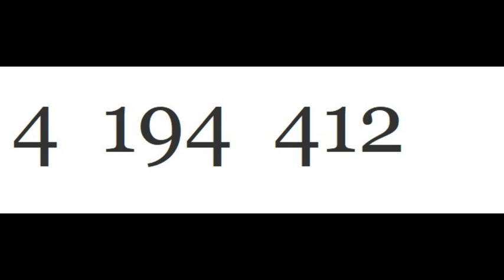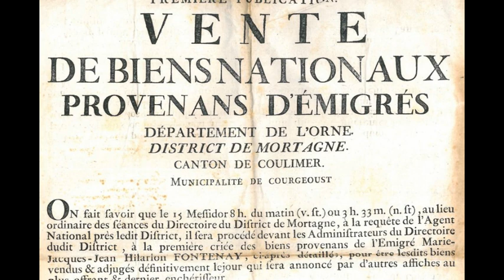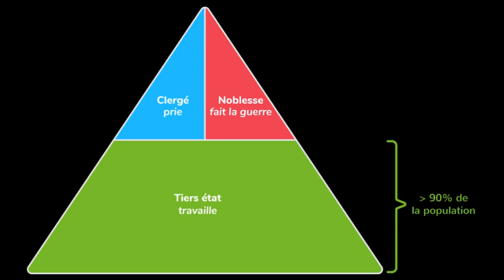L'origine des bibliothèques municipales.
Sources :

Cours d'Histoire des bibliothèques

Jean Paul Rothiot, « Des bibliothèques ecclésiastiques aux bibliothèques publiques », Annales historiques de la Révolution française, 366 | 2011, 29-52.

Dominique Varry, « Les confiscations révolutionnaires » dans Histoire des bibliothèques françaises, vol. III, p. 9-27.
Neveu, Valérie. 2019. « La bibliothèque municipale : une création révolutionnaire ». In Histoire des bibliothèques de Rouen. Dir. Marie-Françoise Rose. Mont-Saint-Aignan.